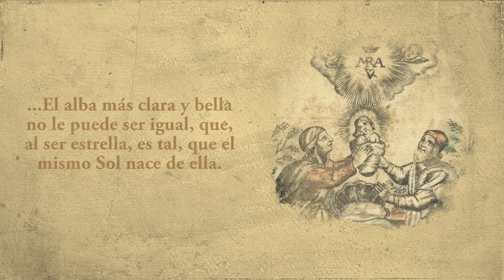El mejor poema a la Natividad de la Virgen María